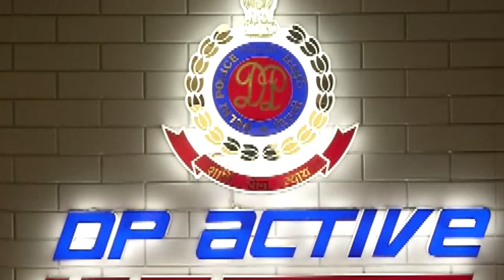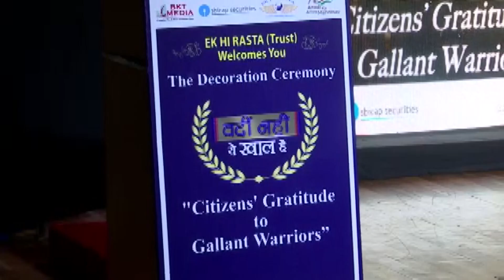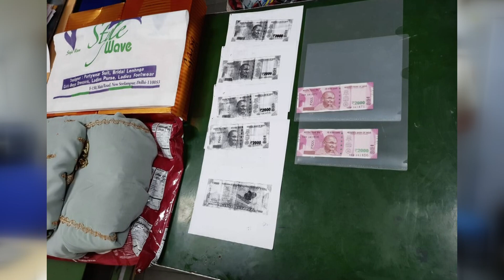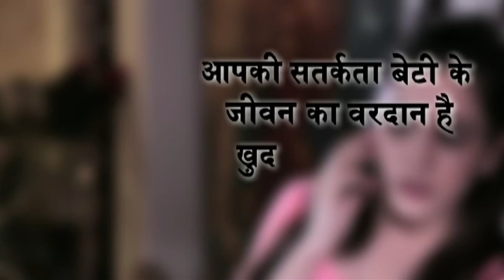अपने कर्मियों को फिट बना रही है दिल्ली पुलिस I Crime Update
New Delhi, April 30 (ANI):  Rakesh Asthana, Commissioner of Police, Delhi inaugurated ‘DP Active Fitness Centre’ at Police Headquarters.  To enhance physical health and mental well-being amongst police personnel who otherwise suffer from long working hours, erratic schedules, work-related stress, Delhi Police has, undertaken an ambitious mission named ‘DP Active’. Under this mission, a fully-functional Gymnasium, Yoga Centre and Workout Lounge were inaugurated by CP Delhi. After inauguration senior officers inspected the various equipment installed in the Gym. This Fitness Centre has Certified Fitness Trainers and Counselors, including two Physiotherapists and a Dietician to advise the users. Delhi Police plans to open more such fitness centres under the banned of ‘DP Active’ in other Districts and Units for regular use by its personnel. (KP)